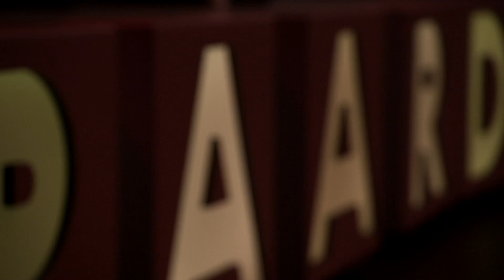Tim Dawn live in Het Paard (Den Haag) | Maand Van De Livemuziek | NPO 3FM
Dit is Tim Dawn live in Het Paard in Den Haag voor de 3FM Maand Van De Livemuziek!

Setlist
00:00 'Walking On A Wire'
05:16 'Holiday At Home'
09:00 'Shadow'
12:37 'Hurt (Cover)'
17:07 'I'll Hold On'
23:51 'Moon'
28:35 'Every Day'
34:15 'Bite The Bullet'

❯ Om de poppodia en de artiesten te steunen, tourt 3FM in juli een maand lang langs twaalf concertzalen in Nederland. Eén in elke provincie. Daar zie je optredens van 3FM-artiesten die in de bloei van hun carrière zitten. Onder andere Blanks, De Likt, Waltzburg, Wies, San Holo, Jeangu Macrooy, Queen’s Pleasure en Linde Schöne zullen live optreden.

❯ Bij radio NPO 3FM staat liefde voor live muziek en nieuwe artiesten centraal en deze liefde delen we graag met jullie. Daarom uploaden we op 3FM wekelijks video’s met de 3FM radio-dj’s, artiesten als Billie Eilish, Merol, Snelle en Kensington, en houden we jullie op de hoogte van de leukste festivals: Lowlands, Rock Werchter, Pinkpop, Solar, Down The Rabbit Hole, Best Kept Secret en WOO HAH!. Laat je Horen!